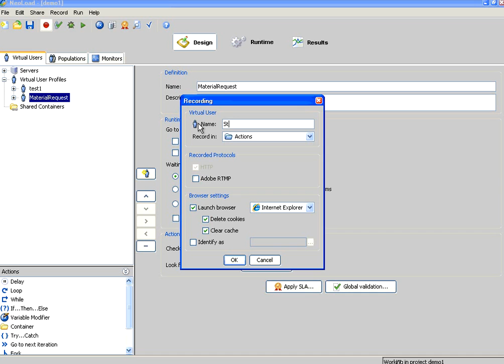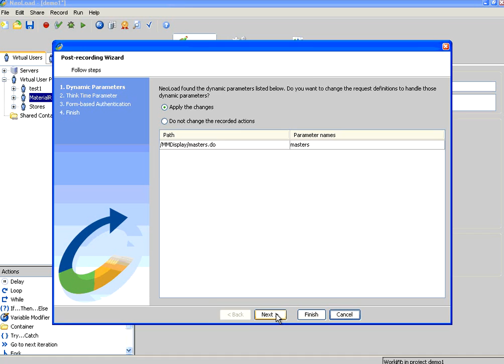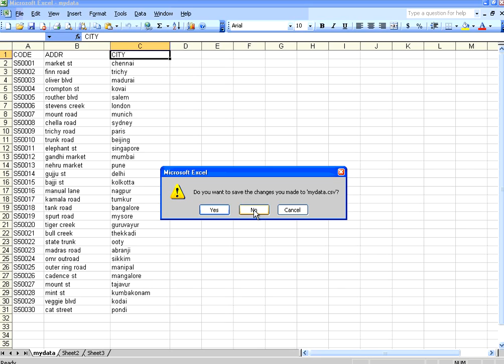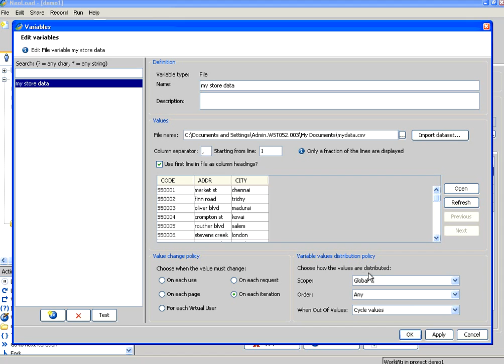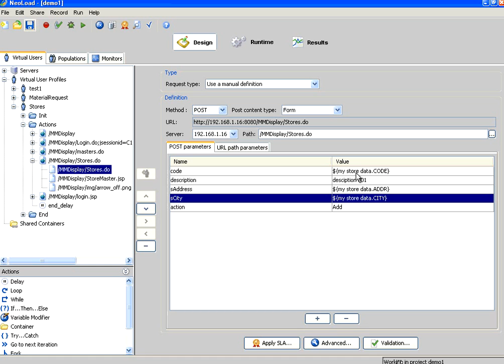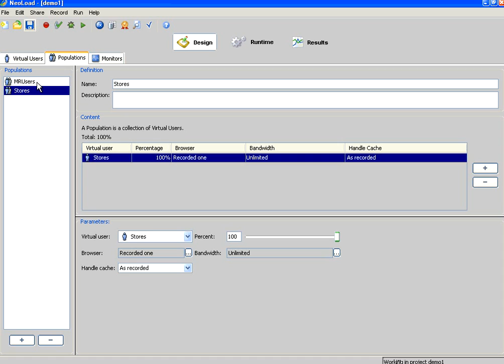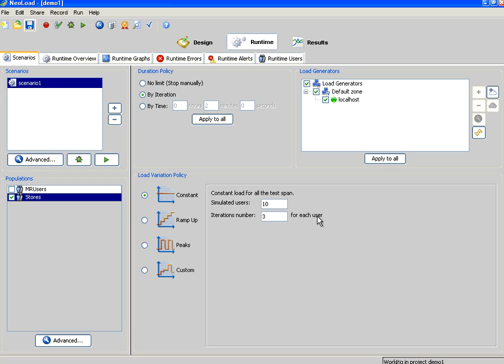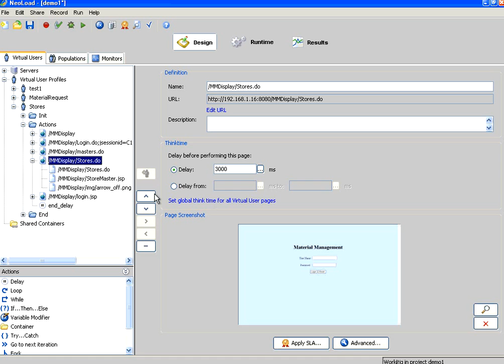Neoload 4 Pass parameters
Pass parameters to script using a csv file